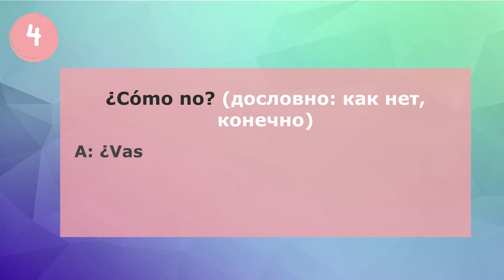как общатся как носитель испанского | Как выразить согласие на испанском 🛑 хватит говорить си (sí)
Mы с вами рассмотрим, как выразить согласие на испанском, не употребляя слова си !!! Знаете, есть очень много вариантов, которые можно использовать вместо простого, скучного "си". Ну подумайте, сколько раз в день вы говорите "си" (да).

Это же так скучнооо, поскольку существует множество других способов выразить свое согласие, кроме простого и скучного “СИ”.
Давайте Добавим немного разнообразия в наш словарный запас, так что хватит говорить "си"  это тааак однообразно! Серьезно, вaм НУЖНО ПЕРЕСТАТЬ говорить "СИ". Вам запрещено говорить “СИ”, вместо этого используйте альтернативы из видео ;).

👌 Достигните 💯%  абсолютное владение 😊 🇪🇸  испанским языком

(Я большой любитель кофе ❤️☕️ ️️!)

☝️📰📧 ПРИСОЕДИНЯЙТЕСЬ К МОЕЙ рассылке новостей, чтобы получать уроки, PDF-файлы и новости бесплатно

Если вам НРАВИТСЯ мой КОНТЕНТ и вы хотите увидеть больше уроков, то поддержите мой канал, сделав донацию на

✅ Урок 3: САМЫЕ НУЖНЫЕ ФРАЗЫ ИСПАНСКОГО ЯЗЫКА

Не забудьте посмотреть бесплатные ресурсы в

Для совместной работы над видео пишите мне на